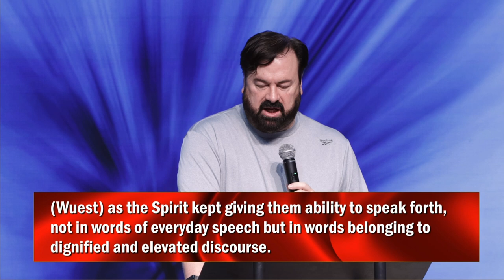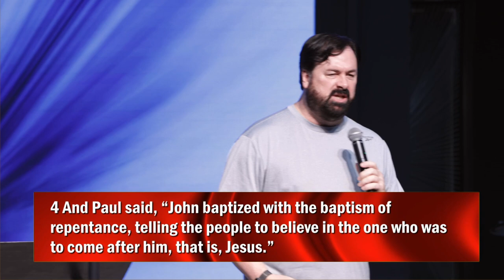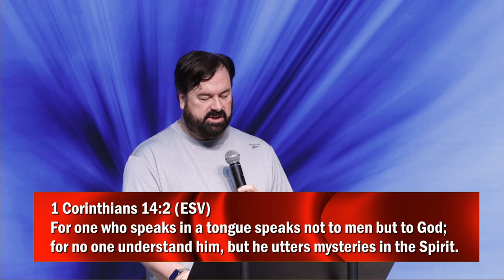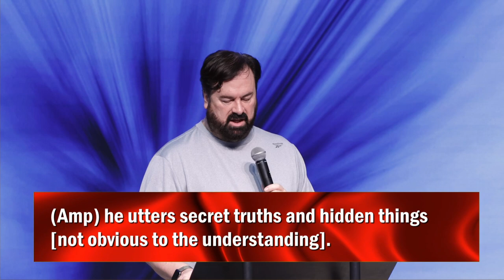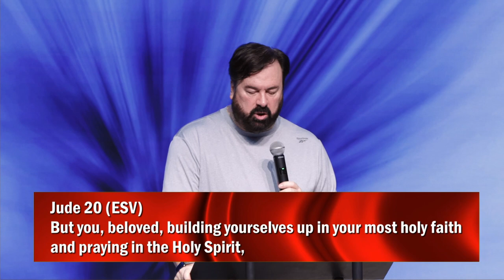The Purpose of Tongues | John Roughton | Spirit of Faith Church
0:00 intro
6:33 Benefits of speaking in tongues
16:36 Does this mean I should only pray in Tongues?
29:2 Edification
45:54 Stimulates Faith

To support this ministry and help us continue to reach people all around the region & beyond,